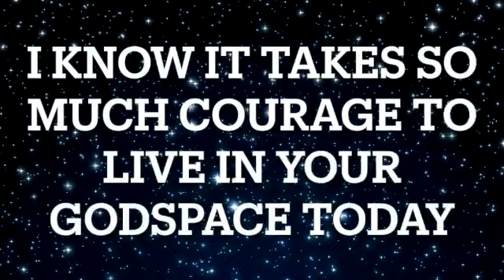WHO YOU ARE & WHY YOU'RE HERE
Listen to remember. Listen everyday to help root you in your godspace, give you the courage to live your authentic truth, and stand in your power. It will help remind you of your grandeur & what is truly important in life. That you are simply a god incarnate wishing to experience itself as the love and light that it is in this very moment.

Sending you so much love and infinite blessings. One breath at a time.

I LOVE YOU XXXXXXXXXXXXX